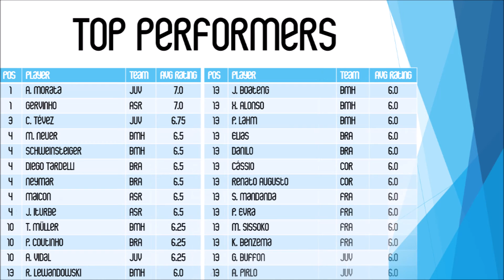PES 2016 Demo Gameplay | Full Game | France vs. AS Roma | Matchday 2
To fill in the month-long gap between the PES 2016 Demo release and the PES 2016 Game Release on September 15, I devised an efficient method: showcase every single possible matchup between the 7 teams in the demo. This method will be called the "PES 2016 Demo League". Each team will play each other once. Because there is no CPU v CPU mode, a coin will be flipped to determine which team I play as. I am no master at the game, so I will be playing either on Regular or Professional difficulty, depending on my team's opponent's ratings. (This match was played on Professional difficulty)

Schedule:
Matchday 1: Brazil vs. Corinthians, Bayern Munich vs. France, Juventus vs. Palmeiras
Matchday 2: Brazil vs. Bayern Munich, Corinthians vs. Juventus, France vs. AS Roma
Matchday 3: Juventus vs. Brazil, AS Roma vs. Bayern Munich, Palmeiras vs. France
Matchday 4: AS Roma vs. Brazil, Palmeiras vs. Bayern Munich, France vs. Corinthians
Matchday 5: Palmeiras vs. AS Roma, Juventus vs. France, Bayern Munich vs. Corinthians
Matchday 6: Brazil vs. Palmeiras, Corinthians vs. AS Roma, Bayern Munich vs. Juventus
Matchday 7: France vs. Brazil, Corinthians vs. Palmeiras, AS Roma vs. Juventus